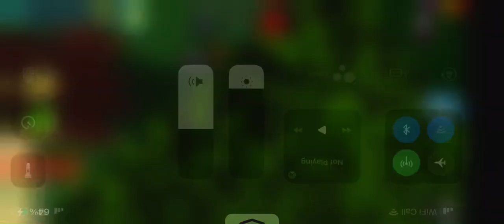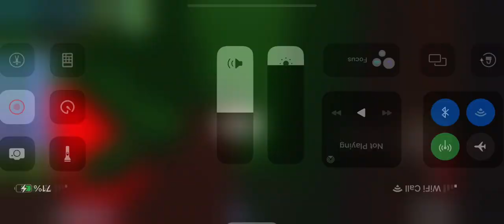My boats build a boat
like sub and comment stuff